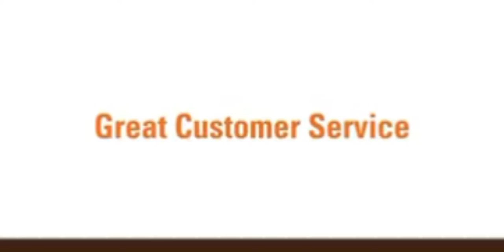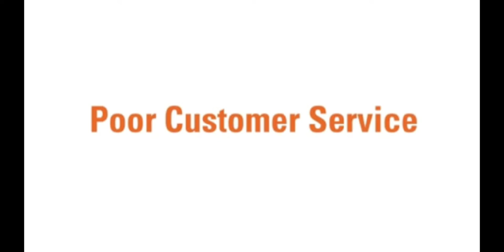IMPORTANCE OF CUSTOMER SERVICE AND CUSTOMER SATISFACTION